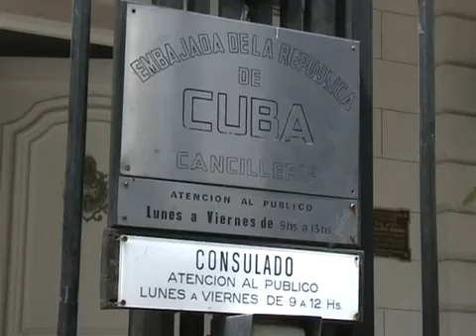Embajador de Cuba: "El bloqueo de Estados Unidos es un genocidio"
Subido por AudiovisualTelam el 18/10/2011

El embajador de la República de Cuba en Argentina, Jorge Lamadrid Mascaró, ofreció una conferencia de prensa en donde habló del informe, "La necesidad de poner fin al bloqueo económico, comercial y financiero impuesto por los Estados Unidos de América contra Cuba".
Dicho documento será presentado en el 66° Período Ordinario de Sesiones de la Asamblea General de Naciones Unidas. El diplomático destacó el respaldo de decenas de naciones del mundo al bloqueo, "de año en año, el creciente respaldo de este proyecto de resolución se ha hecho notorio" y aseguró que "la política de bloqueo de los Estados Unidos contra Cuba, tal como fue concebida hace casi medio siglo, califica como un acto de genocidio"